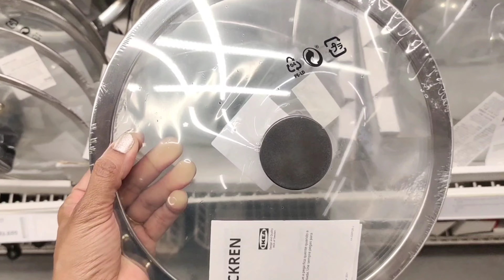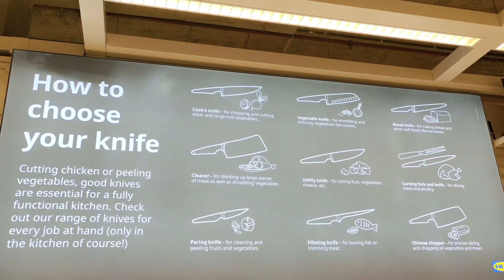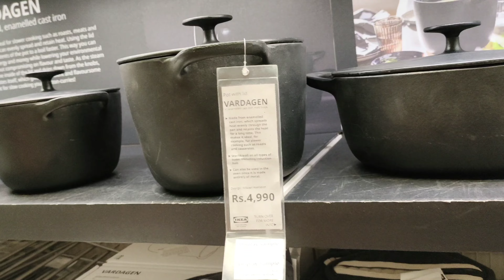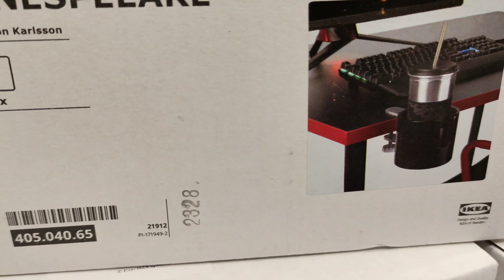Ikea May Month Sale | Dishwasher & Microwave Safe Products | Ikea Hyderabad తెలుగు లో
My name is Anu .I make videos on Fashion hauls,shopping,lifestyle and vlogs.